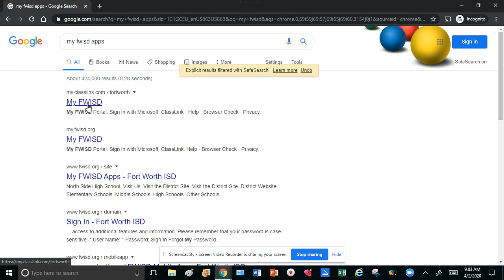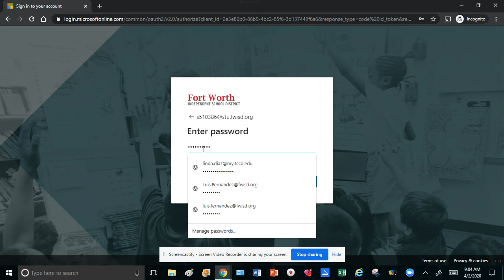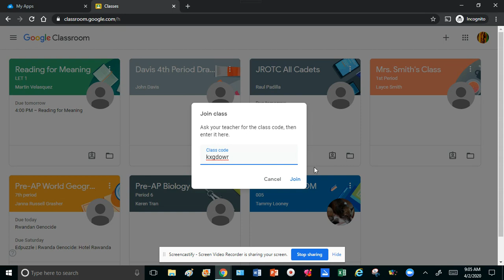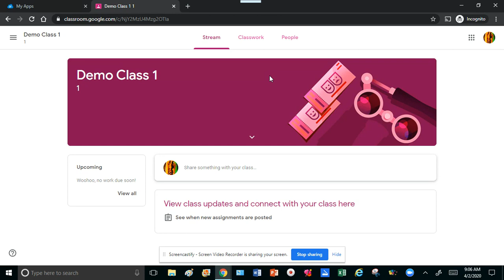Untitled: Apr 2, 2020 9:06 AM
How to Join a Google Classroom